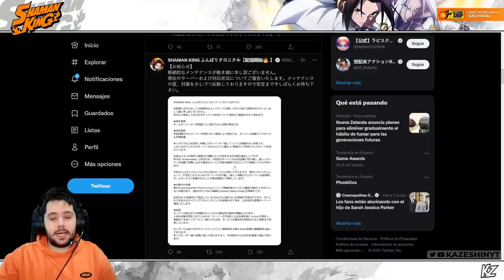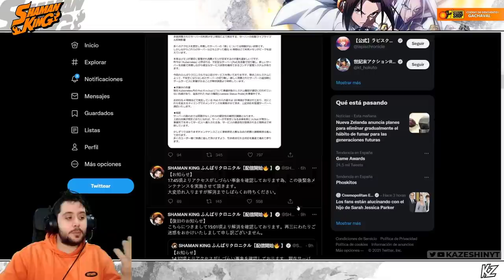ESTE JUEGO SÍ! MENUDA LOCURA! PRIMERAS IMPRESIONES Shaman King Funbari Chronicle